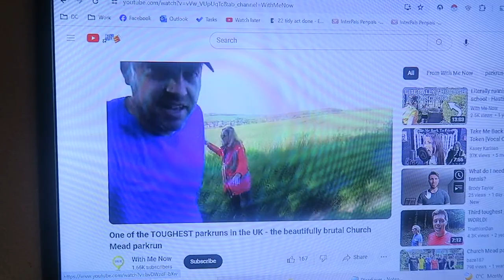#202: Douglas Adams, Stephenie Meyer, Terry Pratchett, Joel Gion, More! [READING VLOG]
We're staring to catch up with things!

BOOKS MENTIONED:
Douglas Adams - Mostly Harmless
Stephenie Meyer - The Short Second Life of Bree Tanner
Terry Pratchett - Dodger's Guide to London
Terry Pratchett - The Shepherd's Crown
Joel Gion - In the Jingle Jangle Jungle
Stephenie Meyer - Midnight Sun

YOUTUBERS MENTIONED:
Pae Veo
J. D. Estrada